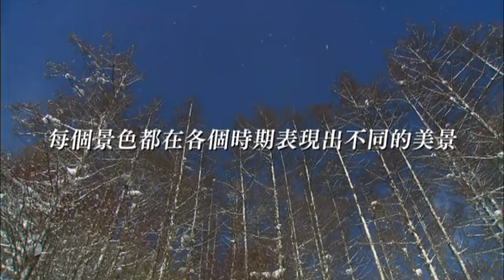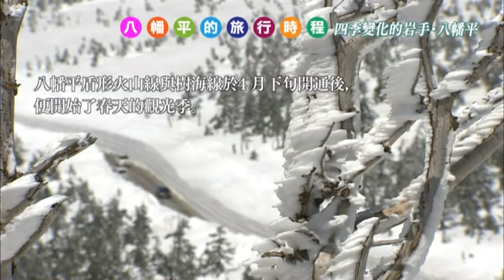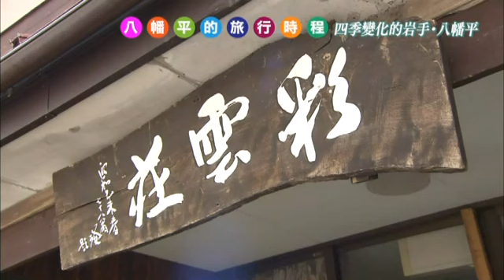四季岩手/八幡平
這是岩手縣八幡平市的介紹電影，在日本的東北地區。 有一個國家公園“八幡平（Hachimantai）”，環境部選擇了八個國家公園，這在全國是特別美好的。

“Aspiteline”享受雪道，“Mt.Iwate”被選為日本的美好的一百山，天然寶庫“燒茶”燃燒的熔岩流，各種高山植物綻放，秋葉可以在秋天享受，Appi Kogen在 著名的滑雪勝地在日本，我們被祝福與豐富的溫泉，這是一個充滿了樂趣的季節的城鎮。